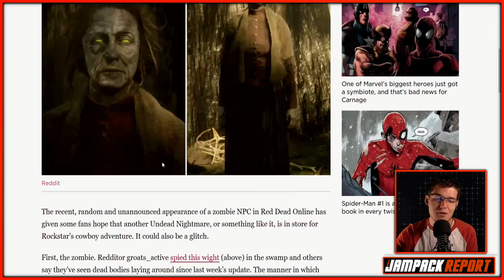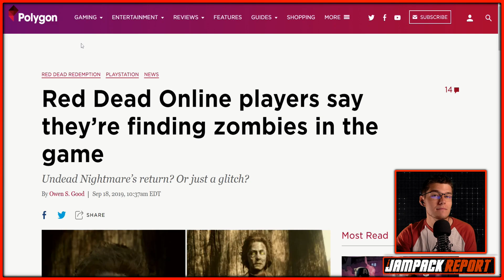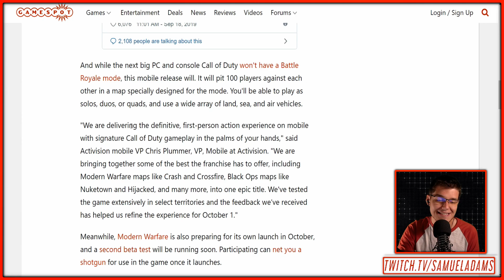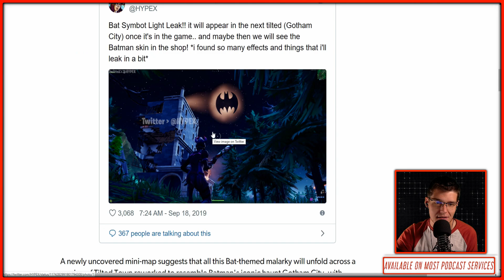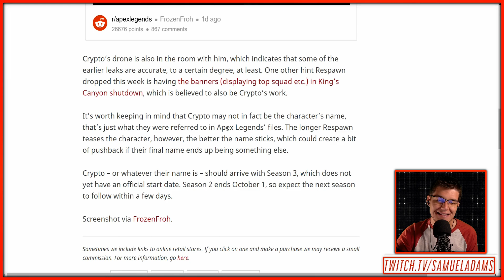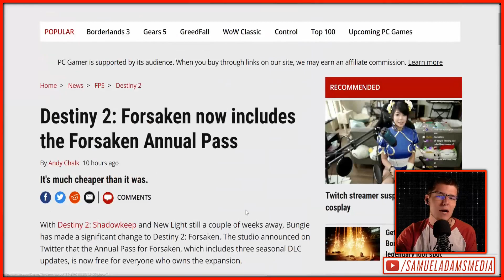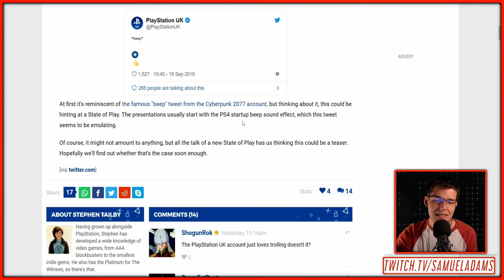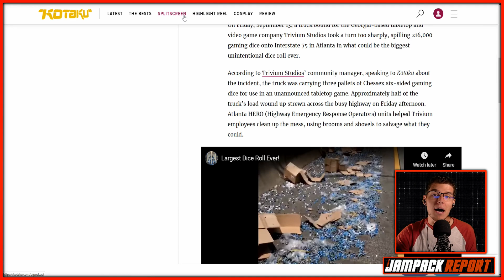Rockstar Teases Return of Undead Nightmare in Red Dead Online | The Jampack Report 9.19.19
Undead Nightmare opened the world of Red Dead Redemption up to the undead, setting John Marston against hordes of undead Western settlers. Now Rockstar is teasing a return of the undead in the online side of Red Dead Redemption 2.

Here are today's stories:

- Red Dead Online players say they’re finding zombies in the game

- Call Of Duty Mobile Release Date Announced, Features Battle Royale Mode

- It looks like Fortnite is getting a Batman crossover event, according to dataminers

- Apex Legends’ Crypto has actually been spotted in the game

- Destiny 2: Forsaken now includes the Forsaken Annual Pass

- Rumour: Is This Cryptic Tweet from PlayStation Hinting at a State of Play?

- Truck Carrying Gaming Dice Spills Onto Highway, Rolls A Perfect 756,000